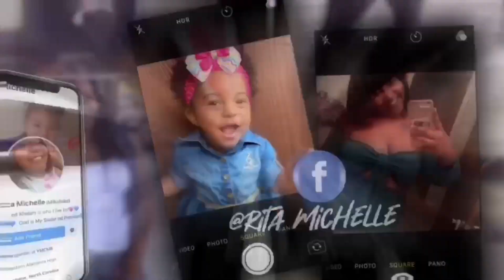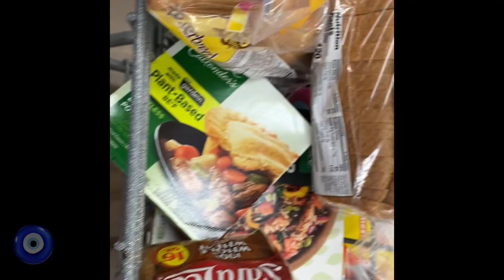Weekend Vlog:SeafoodBoil, Shopping, Chit Chat *Must Watch*